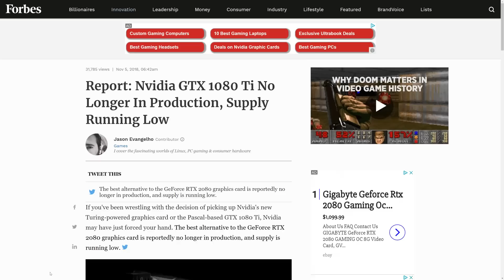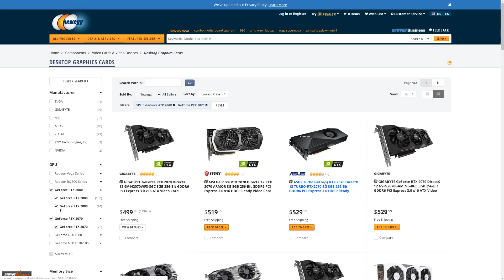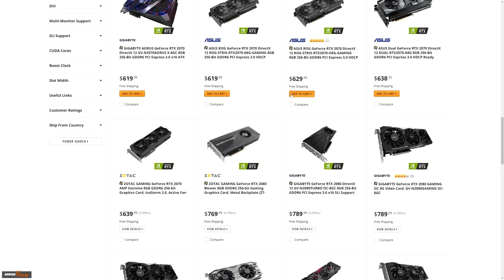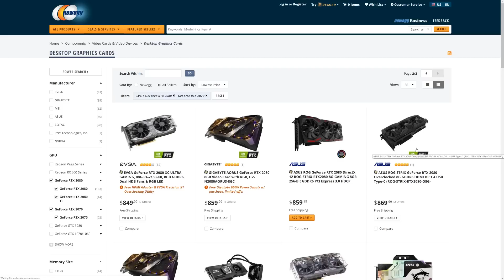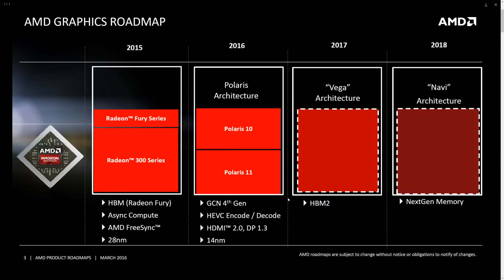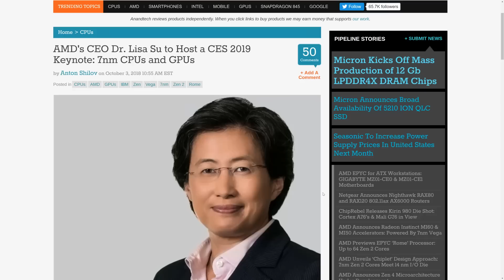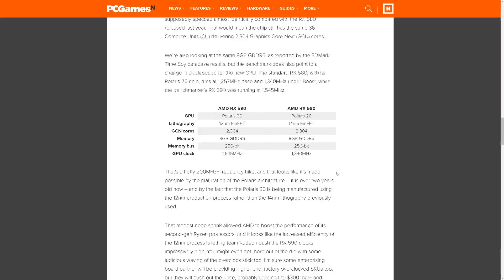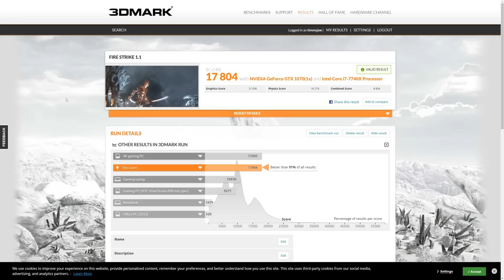What AMD needs to do to save us from RTX...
Can AMD 7nm Navi save us from Nvidia RTX or will we be forced to live by Nvidia's over-priced over-hyped Ray Tracing business forever? With CES 2019 approaching and an expected AMD 7nm keynote, can we look to AMD to save us from Nvidia like they did from Intel or are we doomed to over pay for high end GPU performance for the rest of our days?